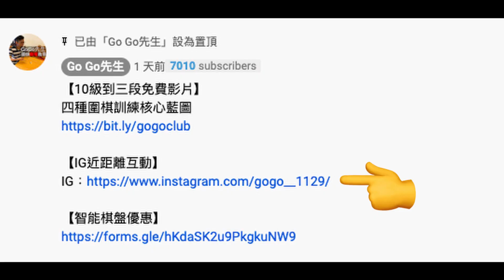【圍棋棄子殺大龍】人工智能絕藝又抓狂了！一波打劫神奇棄子操作，死了40目地盤，最後卻殺了對手60目大龍｜GoGo先生